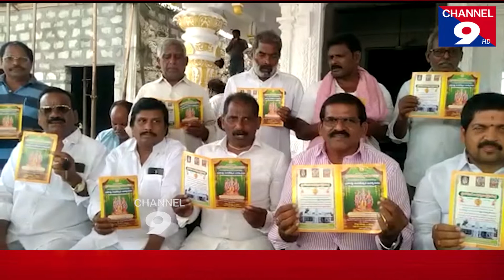విగ్రహ పునః ప్రతిష్టా మహోత్సవాల్లో పాల్గొంటున్న త్రిదండి చినజీయర్ స్వామీజీ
Tridandy Chinjiyar Swamiji participating in the re-dedication of the idol@Channel9hd